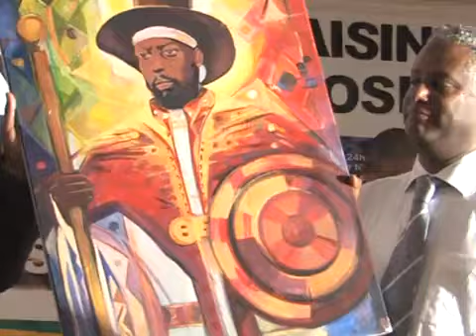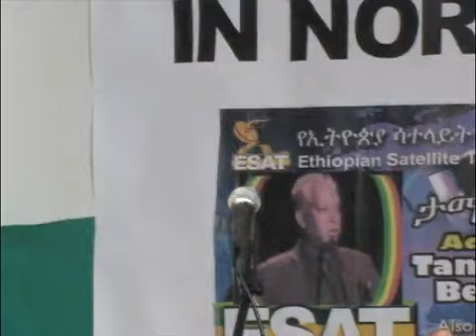oslo ESAT fund